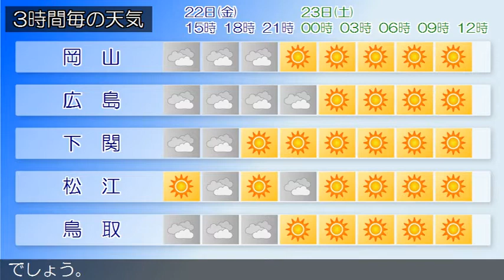2019/11/22 中国地方の天気予報 昼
南部では、２３日まで空気の乾燥した状態が続くため、火の取り扱いに注意してください。広島県は、中国地方は、気圧の谷や湿った空気の影響で曇っています。岡山県は、２２日は、気圧の谷や湿った空気の影響で曇るでしょう。山口県は、気圧の谷や湿った空気の影響により概ね曇りとなっています。鳥取県は、２２日は、気圧の谷や湿った空気の影響で概ね曇るでしょう。島根県は、２２日は、気圧の谷や湿った空気の影響で概ね曇るでしょう。